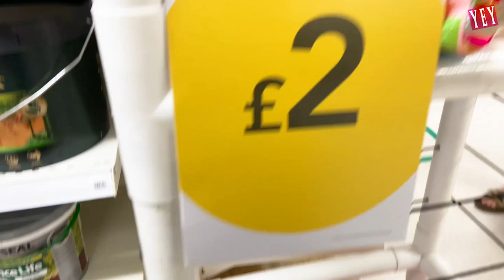Putting Items in Strangers Shopping Carts Prank * GONE WRONG *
In this video, we tried to put items into random strangers shopping carts to get some interesting reactions. But they called police.

Note: All visual content in this video is 100% owned by YesEpicYes. Please do not reproduce, reuse or reupload our content without written permission from us.